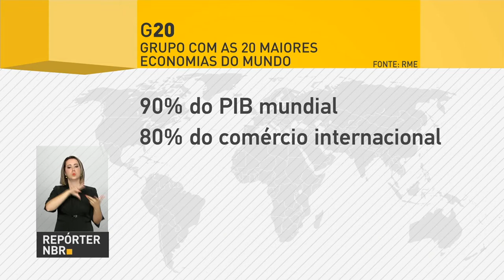Grupo anticorrupção do G20 se reúne em Brasília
REPÓRTER NBR - 07.04.17: Grupo anticorrupção do G20 - bloco formado pelos 20 países mais desenvolvidos e industrializados do mundo - se reunirá na próxima semana em Brasília. Brasil foi convidado pela Alemanha para co-presidir os trabalhos do grupo no combate à corrupção.